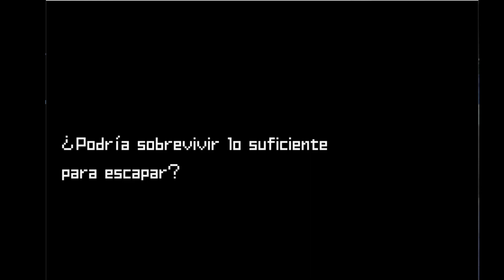Metroid Zero mission | Capitulo 15 Jefe Mother Brain | Gameplay